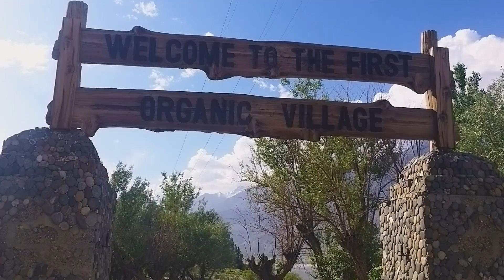First Organic Village | Nangxhoq Skardu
Nangxhoq village is the first organic village in Gilgit Baltistan situated behind Kharphocho fort at about one hr walking distance from Skardu Bazar. While heading towards organic village you can see Historical places like Kharphocho fort and Mindoq Khar. You can also see amazing views of Cold Desert, Indus River and garden of different local fruits.